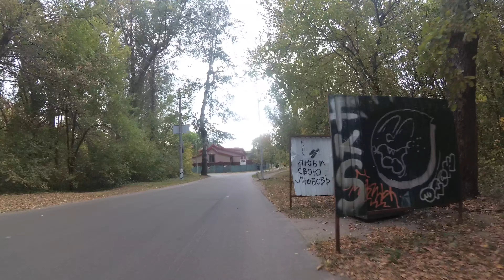2019-09-21 14:08 Kyiv Bike Ride Peremohy Harmatna KPI Poshtova Trukhaniv Bridge Peizazhna 4K 2160p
Київ на велосипеді: проспект Перемоги (Святошин, Нивки), Берестейська, Василенка, Виборзька, Західна, Тупікова, Деснянська, Виборзька,Політехнічна (КПІ), проспект Перемоги, Чорновола, Павлівська, Винниченка, Обсерваторна, Вознесенський узвіз, Верхній Вал, Житньоторзька, Хорива, Притисько-Микільська, Контраткова площа, Сагайдачного, Поштова площа, набережна, Парковий міст, Труханівська (Труханів острів), тимчасовий міст під Подільско-Воскресенським мостом (Труханів острів - Русанівські сади), Арка дружби народів, Пішохідно-велосипедний міст (Міст Кличка), Парк Володимирська гірка, Десятинна, десятинний провулок, Пейзажна алея, Обсерваторна, Винниченка, Павлівська, Андрющенка, Шолуденка, Рибалка, Довнар-Запольського, Дегтярівська, Парково-Сирецька, Жабаєва, парк НИвки, проспект Перемоги, Святошинська.
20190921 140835